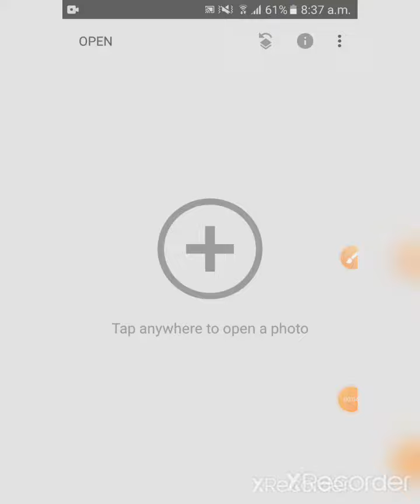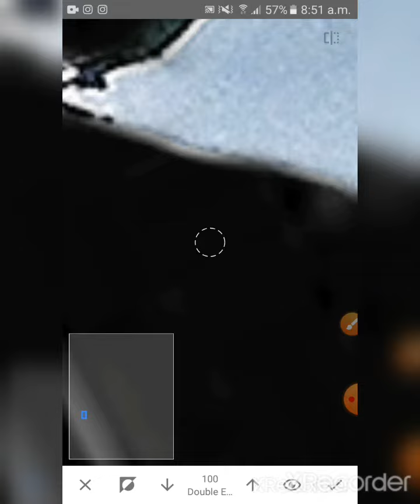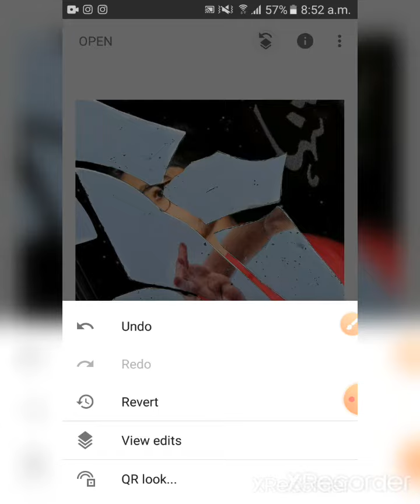New Snapseed Creative Photo Editing Tricks 2021 || Best Photo Editing Ideas In snapseed || Broken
Snapseed Photo Editing | Mobile Photo Editing Tutorial | Best Photo Editing Apps

0:01
4:58

11,408 views

🔽 Download Background Links ➡️

🔽 Download Presets Links  ⤵️

🤩Today's Deals Great Savings Everyday

🔽Note -
Some Image / Picture Shown In This Video Belong To The Respected Owner And Not Me l Am Not The Owner Of Some Picture Showed In This Video. All Content Used Copyright To Yogesh Editography. Use Or Commercial Display Or Editing Of The Content Without Proper Authorization Is Not Allowed.